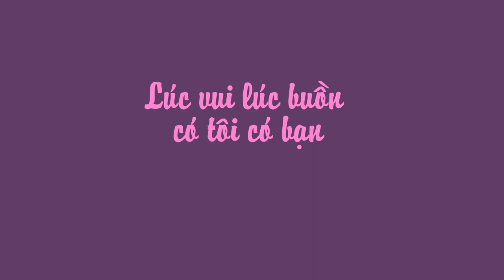Lúc vui lúc buồn có tôi có bạn NVL Lê Tâm BD: Hoài Phương